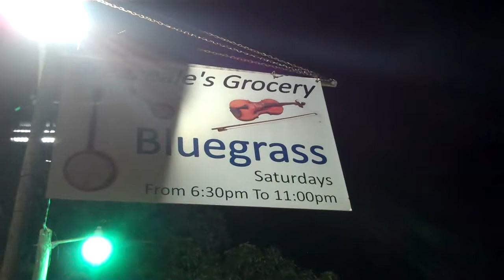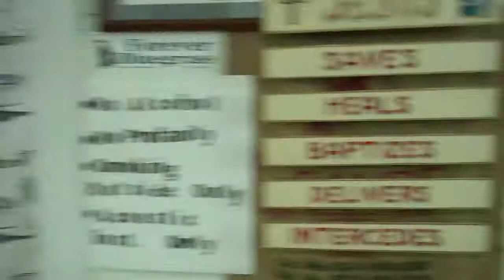Breazeale's Bluegrass 6-30-2018